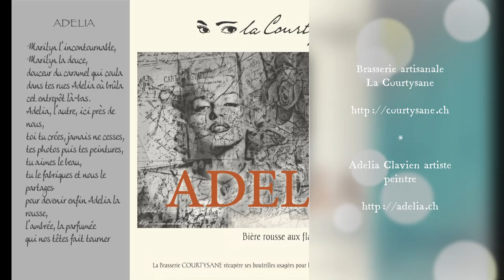Artwork by Adelia Clavien for amber craft beer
Artwork by Adelia Clavien for an amber beer brewed by the brewery La Courtysane in Courtelary, Switzerland - you can order "Adelia" beer at